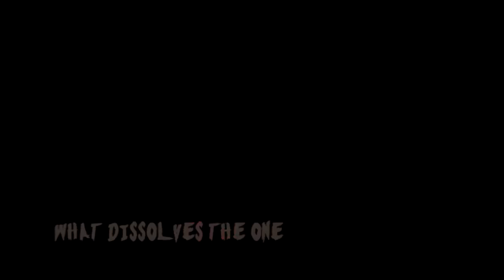HUMAN VAULT Fragment Existence CD Teaser Aliens Production 2023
[project] HUMAN VAULT
[album] Fragment Existence
[label] Aliens Production
[year] 2023

[genre] Oldschool Dark-Electro
[country] USA